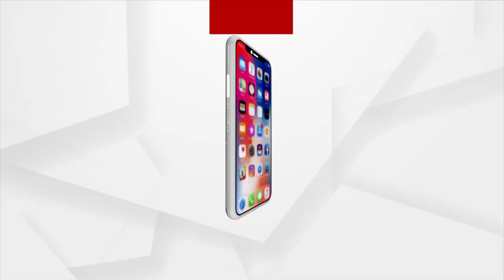ସକାଳୁ ଦର୍ଶନ କରନ୍ତୁ ବାରିପଦାରୁ ମା' ଅନ୍ନପୂର୍ଣ୍ଣେଶ୍ଵରୀଙ୍କ ଆଳତି